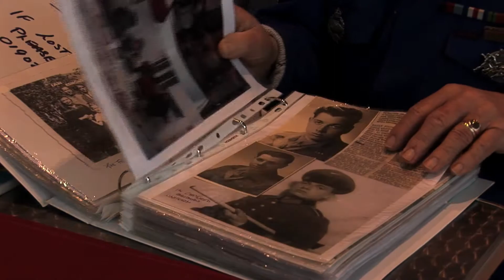Showreel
A collection of clips from projects i have worked on over the last few years.

Music: Childish Gambino Violin Cover by Jason Yang